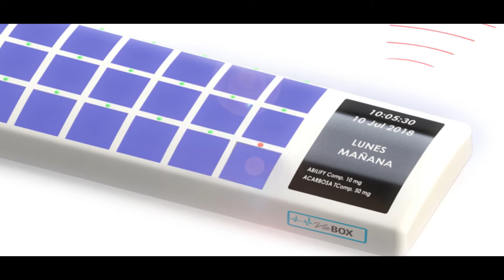Proyecto para el programa de Miniempresas Junior Achievement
Proyecto empresarial desarrollado por los alumnos de 4º de la ESO dentro del Programa de Miniempresas del Junior Achievement. Nuestros alumnos han diseñado  un pastillero dividido en 21 compartimentos (7 días de la semana con tres tomas en cada uno) con un módulo electrónico provisto de un avisador acústico y leds, y con un display que indica la medicación a tomar y hora de la toma dirigido a pacientes polimedicados. Con el se pretende mejorar la calidad de vida de los ancianos. demás el 33% de los beneficios será destinado a a la investigación del Alzheimer.